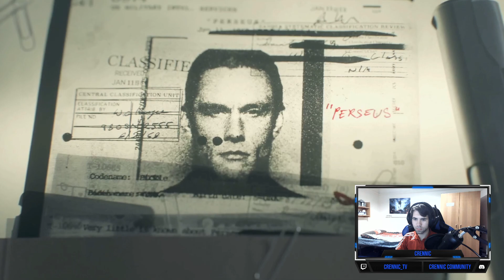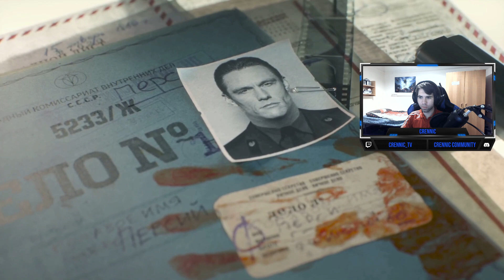Vietnam War: Cold War Campaign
Hello Everyone

PC SPECIFICATIONS
-- Windows 10
-- Processor: Intel Core I7
-- Graphics Card: RTX 2060 6GB
-- RAM: 2x8 GB
-- Memory: 2TB HDD + 256 SSD
-- Upgrades: UpHere fans x3

PROGRAMMES USED TO MAKE A VIDEO
-- Game/Sound capture: Open Broadcasting Software (OBS)
-- Webcam capture: Windows 10 Camera App
-- Editing Software: Movavi Editor (latest version)
-- Sound Improvement: Audacity
-- Thumbnail: Gimp/Paint 3D